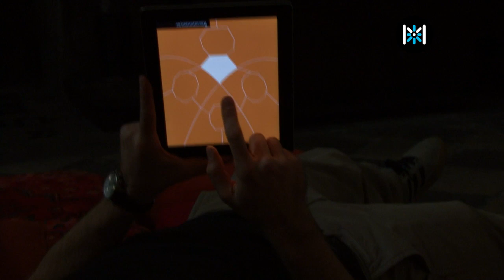Prototype 6. Lever les Yeux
Le dispositif "Lever les yeux" invite les visiteurs à contempler le plafond peint de la chapelle du Musée dauphinois, ceci en étant couché sur un lit pour ne pas se rompre le cou.